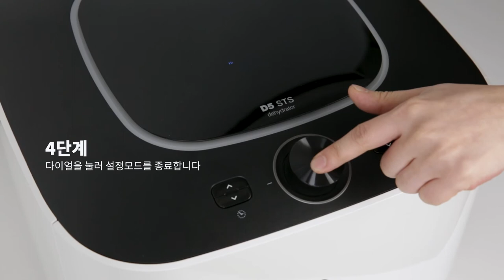D5_STS 작동법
리큅의 식품 건조기로 한층 더 높아진 주방의 품격.

손쉽게 탈착, 교체 가능한 후면 에어 필터도 있어
유입되는 공기를 필터링하여 식재료 오염 걱정없이 사용하세요.